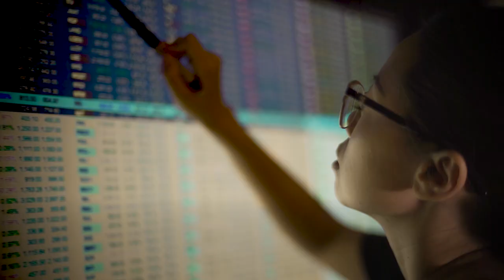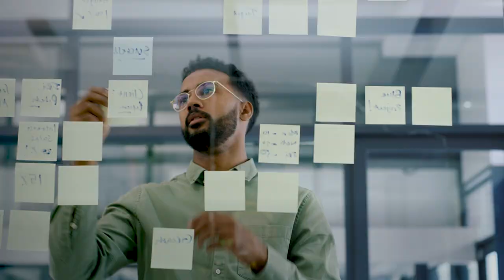Expert Tips on Risk Management for Startups | News & Trends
Rodney Sampson shares different ways he manages risks as an entrepreneur and how failing can help propel you forward.

0:00 Who is Rodney Sampson?
0:22 Importance of risk in entrepreneurship
0:36 Types of risks to take as a business owner
0:50 Taking measured risks in business
1:30 How failure still makes an impact in business
2:05 How to not be afraid of failure as an entrepreneur

If anyone has the permission to fail, Rodney Sampson, Executive Chairman & CEO of OHUB and Partner of Black Angels & Allies Fund, says startups and small business owners are the ones encouraged to take that risk. As the first Black co-founder to raise millions in venture capital throughout the Southeastern U.S., Rodney knows firsthand what it means to take many leaps of faith in order to reap the rewards. Because most entrepreneur ventures start off with a lot of risk, both success and failure is theoretical until you actually pursue it. Rodney discusses the importance of taking measured risks and the types of risks to tap into for scalability — regardless of the outcome. Even if failure comes, the length of time that failed startups chugged along still made a positive impact on the economy and those employed for their future startup careers. In other words, it’s never a waste of time. Rodney encourages aspiring entrepreneurs to build up their muscle of hope that will help them push forward in success or fail forward in positive ways.

References:
Only 6% of directors believe their organization’s board is effective at managing risk.
33% of Americans say fear of failure holds them back from starting a business.